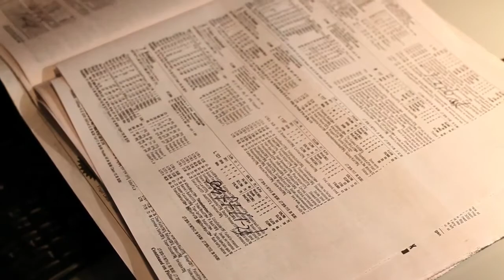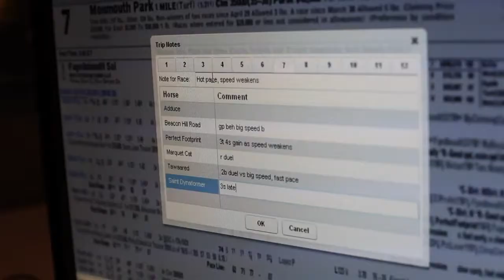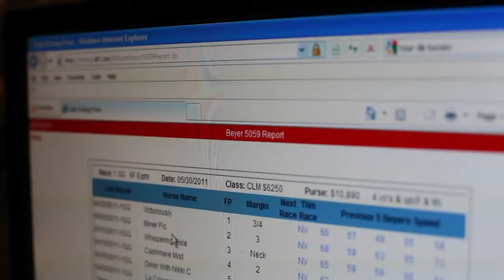Secretariat's Beyer Speed Figure for 1973 Belmont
Andrew Beyer describes his calculation for Secretariat